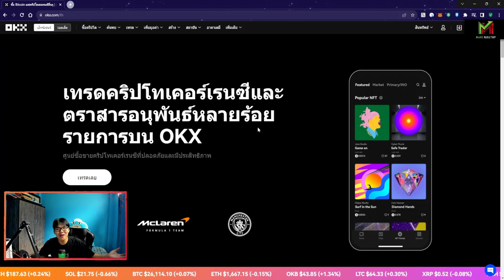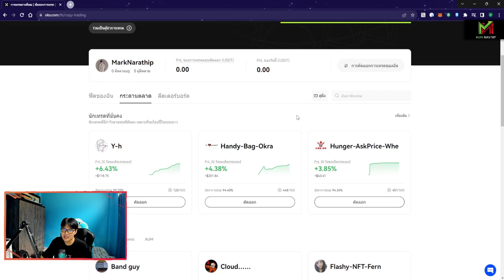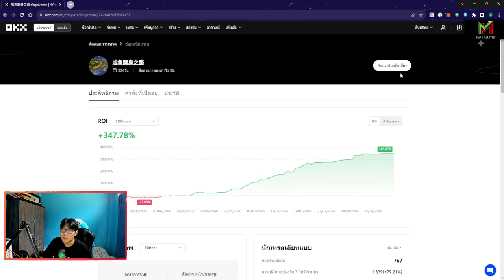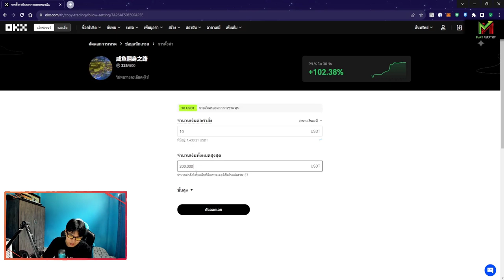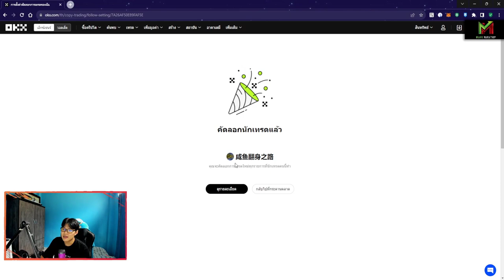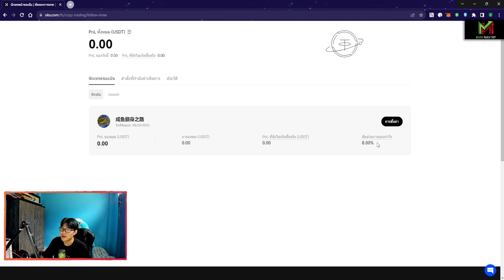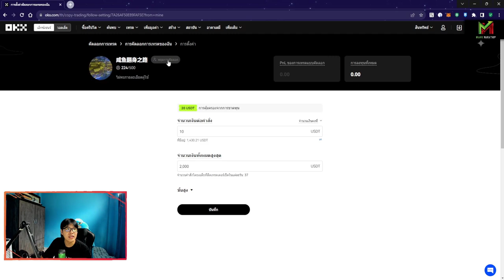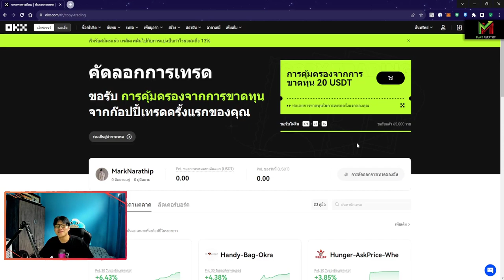สอนใช้งาน Copy Trade ใน OKX ฟังก์ชั่นทำเงินสำหรับมือใหม่ 🖤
สมัครเทรดคริปโตที่ OKX สมัครผ่านลิงค์นี้
รับส่วนลดค่าธรรมเนียมไปเลย 10% ครับ

คลิปสอนใช้งาน OKX ตั้งแต่เริ่มต้น